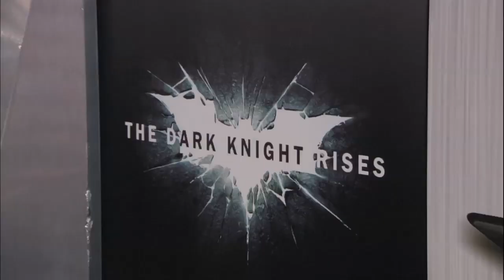The Dark Knight Rises: World Premiere Highlights | ScreenSlam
The final chapter in Christopher Nolan's Batman Trilogy, The Dark Knight Rises, had it's world premiere New York City. Taking place at AMC Lincoln Square Theater, Christopher Nolan, Christian Bale, Anne Hathaway, Tom Hardy, Michael Caine, Gary Oldman, Marion Cotillard, Joseph Gordon-Levitt and Morgan Freeman all were in attendance.